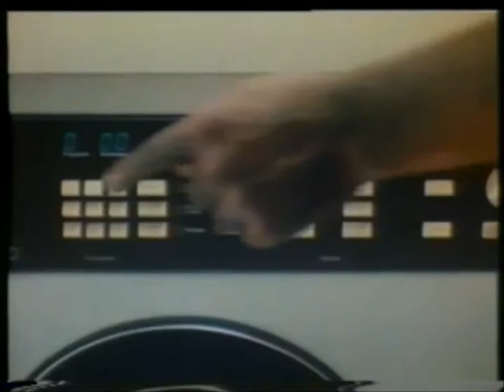1983 - Creda [Sooty]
Welcome To The Hasszanussi History Museum Of Laundry: The Laundry Lab.

1983 UK Advert for Creda Washing Machine.